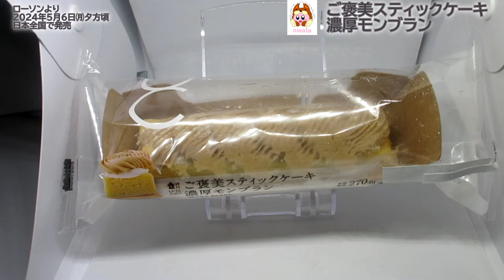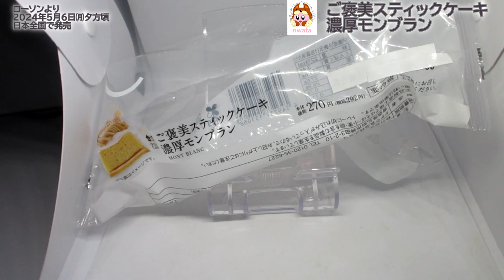【ローソン】ご褒美スティックケーキ 濃厚モンブランを食べたよ！スティックの形をした、手で持って食べられるケーキ！ひと口目から最後まで栗の味わいが広がる、まろやかマロンクリームが楽しめます！